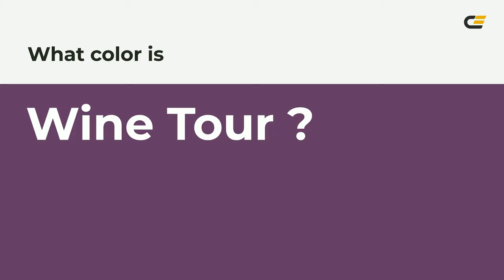Wine Tour color 653b66 hex color - Violet color - Cool color 653b66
What color is Wine Tour ? 653b66 hex color - Violet color - Cool color 653b66

Hex 653b66 Color Code is also known as Wine Tour color.